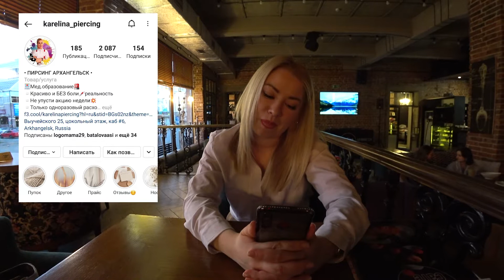Знакомство с женой. Прогулка по Архангельску. Кафе Полина Архангельск.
Друзья, в этом видео я вернулся из Москвы и мы решили с Катюшей провести вечер вместе. Будет небольшая экскурсия, прогулка по Архангельску. Также, мы посетили кафе Полина в Архангельске - хорошее место.

Тайм-коды:

1:00 - Улицы Архангельска
4:34 - Кафе Полина в Архангельске
7:05 - Салат Цезарь и оценка заведению

Спасибо всем, кто ставит палец ВВЕРХ этому видео!